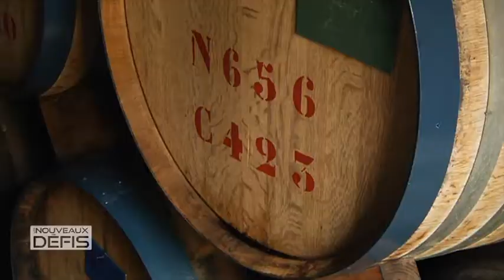Semaine de l'Industrie (avril 2018)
Comme chaque année, de nombreuse entreprises industrielles ont ouvert leurs portes aux établissements scolaires de la Réunion pour leur faire découvrir leurs métiers et leur savoir-faire. Retour sur la Semaine de l'Industrie, avec le Lycée Paul Moreau de Bras-Panon, chez BAMB au Port et à la Distillerie de Savanna à Bois Rouge.
(copyright ADIR, avril 2018)